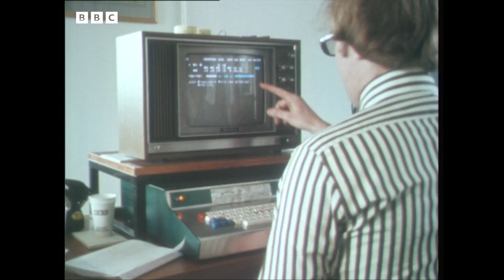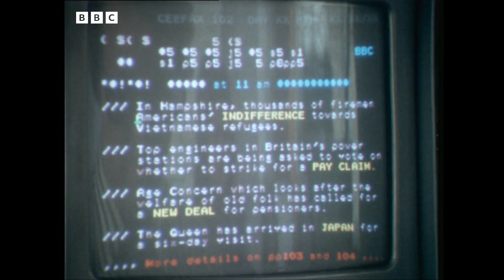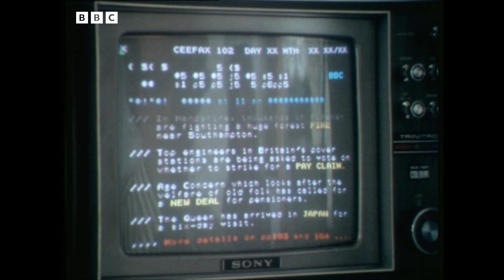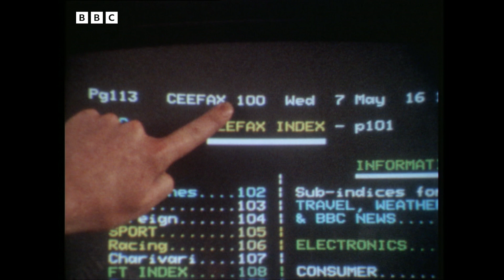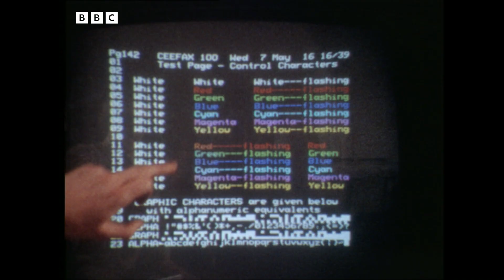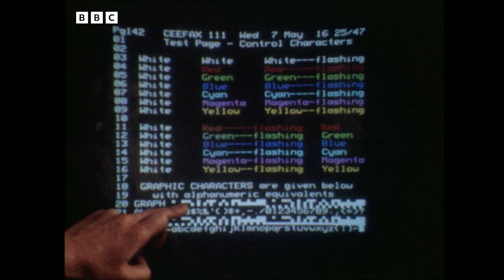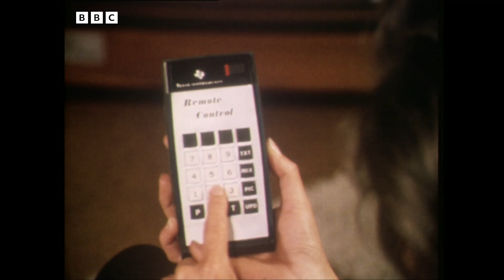1975: CEEFAX - A Communications REVOLUTION? | This Is Ceefax | Retro Tech | BBC Archive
Angela Rippon introduces Ceefax - the BBC's new dial-a-page news and information service. She visits the nascent Ceefax editorial unit in Television Centre, where Ian Morton Smith demonstrates some of the features of the system, and how he creates a Ceefax page.

What is the potential for this technology? Might it one day turn the humble television set into a home computer terminal?

Originally broadcast 15 July, 1975.

You have now entered the BBC Archive, a time machine that will transport you back to the golden age of TV to educate, entertain and enlighten you through our classic clips from the BBC vaults.